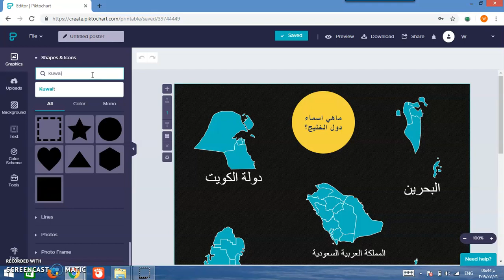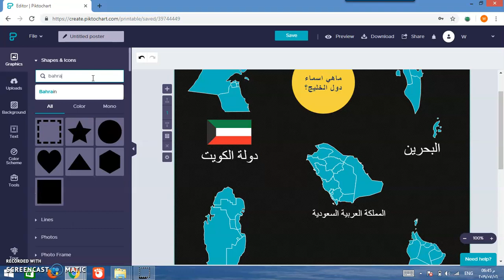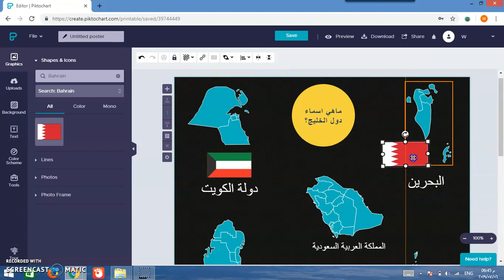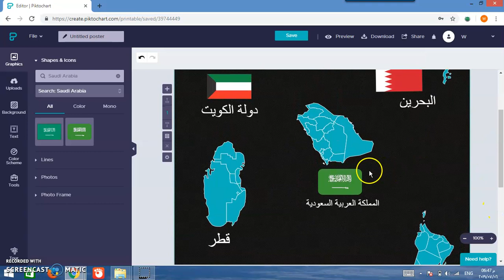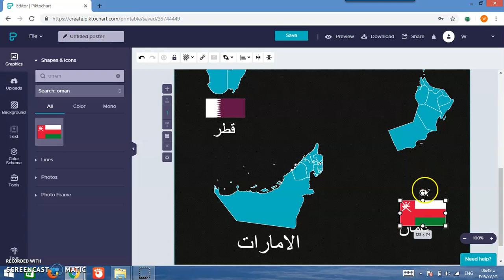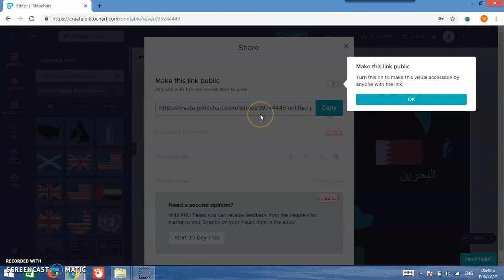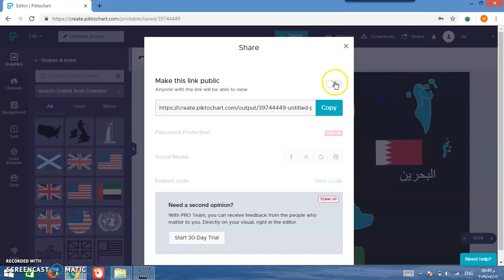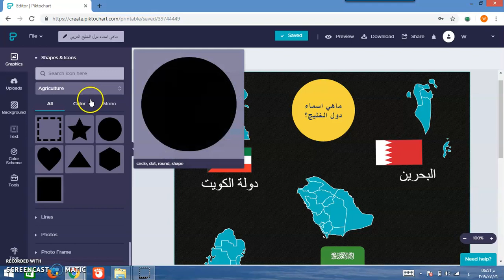Piktochart: Tutorial 36, Part 04